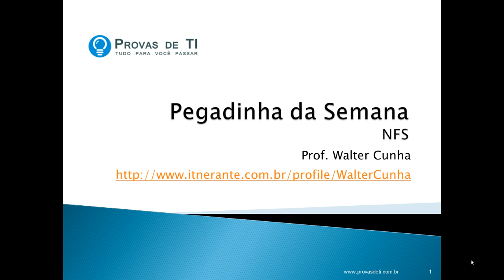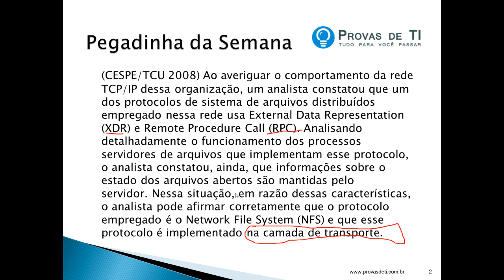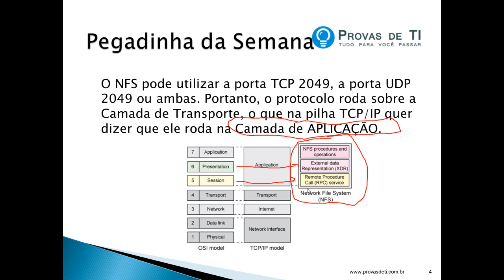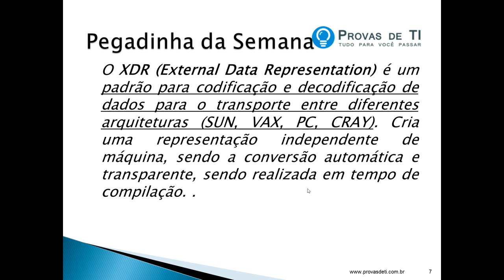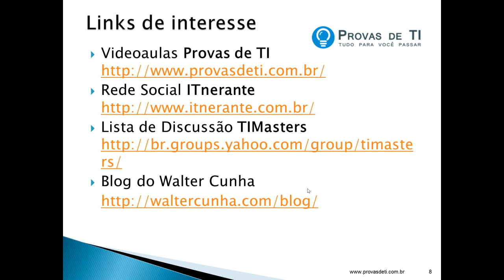Pegadinha da Semana Ep. 12 - NFS - Prof. Walter Cunha 2015